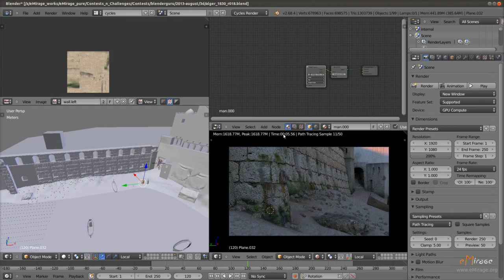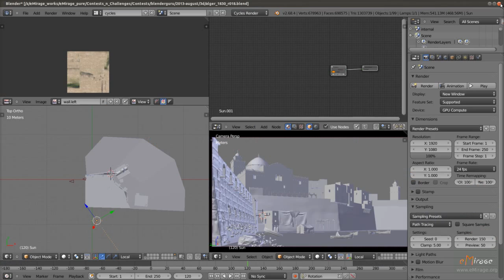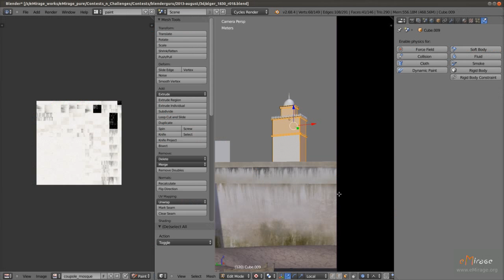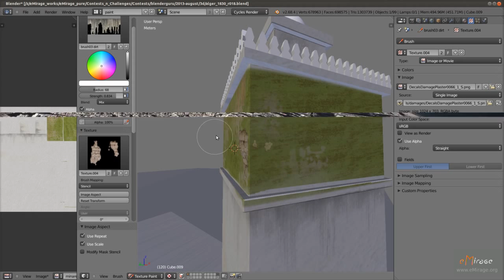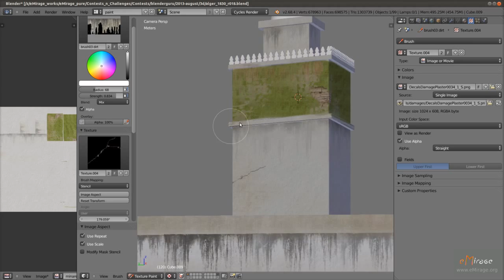Blender - 3d making of : la pêcherie d'Alger 1833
covered topics:

- work in progress image sequence
- scene geometry
- textures
-light setup
-rendering
-compositing
-texture painting time-lapse
-post-process layers (gimp)

software: Blender - Cycles - Gimp
hardware: core i7 - 16Gb RAM - Geforce GTX285 for display + 2xGeforce GTX580 for rendering - wacom for sculpting and texture painting